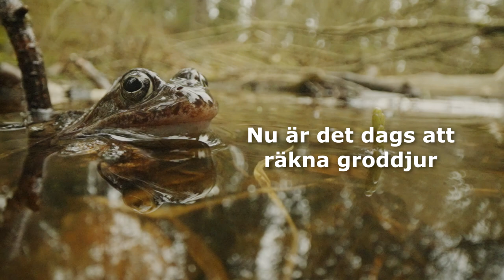Nu är det dags att räkna grodor (30 sek)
I dag har vi relativt bra koll på hur det går för de mest hotade groddjuren medan kunskapen för de vanligare arterna är betydligt sämre. För att kunna göra bra bedömningar av groddjurens levnadsstatus krävs systematiskt insamlad data, men sådan bevakning kräver mycket tid och resurser. Därför är allmänhetens observationer (så kallad medborgarforskning) oerhört värdefulla för att förstå tillståndet i naturen. I många fall är denna information till och med nödvändig för att kunna göra bedömningar.
SLU Artdatabanken i samarbete med naturkunnig.se